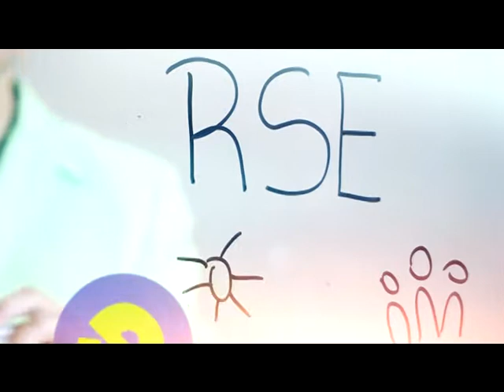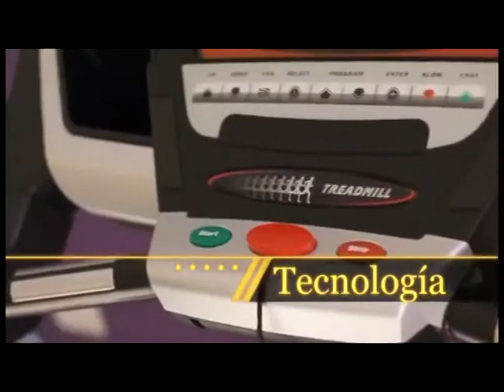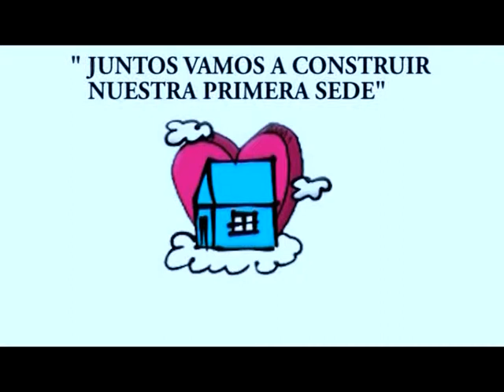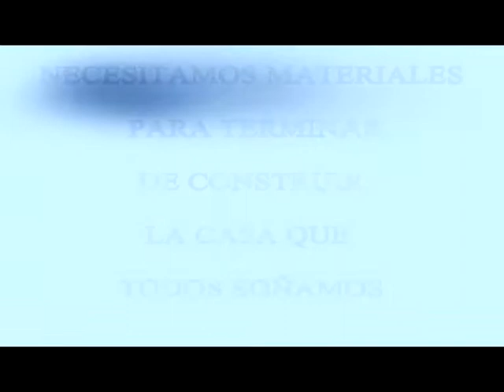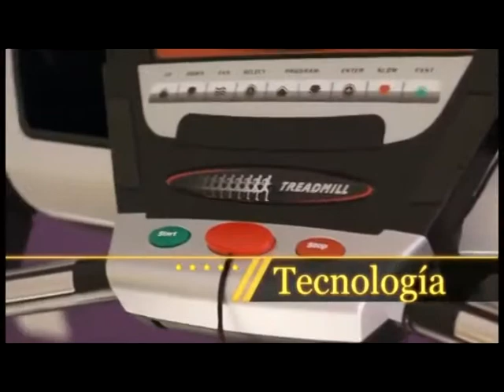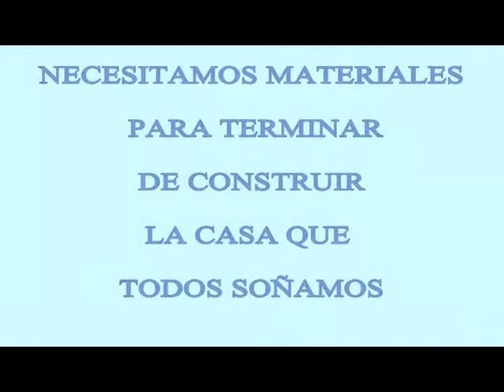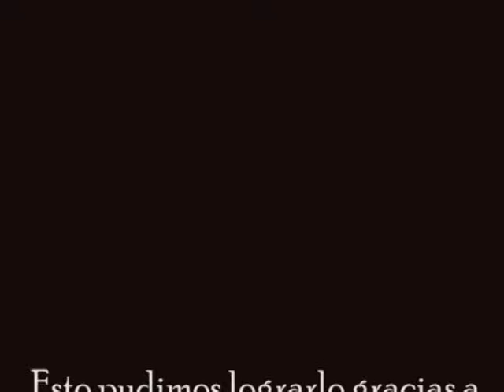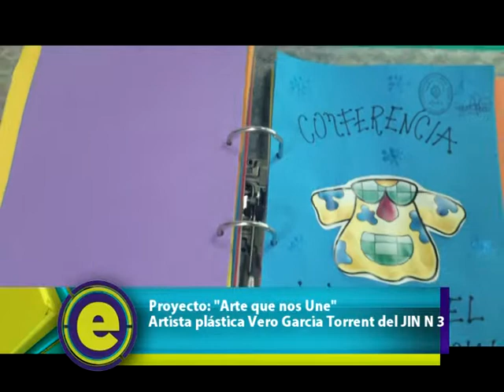ENFOCADOS 17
Nos acompaña el Juez Municipal de Faltas N 4 Guillermo Gutnisky. Siniestros de Tránsitos, como prevenir. Federico Aguilar nos acompaña desde su realidad de no poder ver, pero si poder ser parte de la producción del programa. Alejandro Gonzalez y la Lengua de Señas para las personas sordas.Arte para Ciegos en el JIN N 3 .